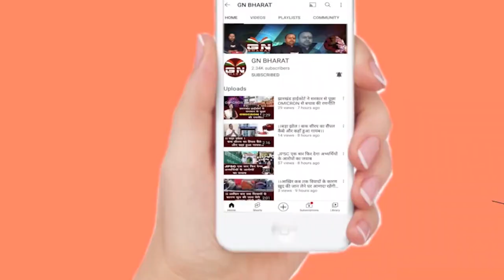सीएम आवास का क्यों घेराव करने निकले TET पास पारा सहायक शिक्षक, देखिए बड़ी खबर